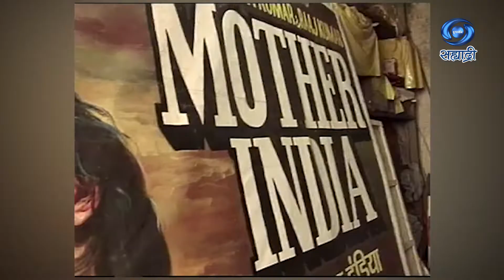Mumbai Sarvanchi | National Park | मुंबई सर्वांची | Ep 07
लेखन - आर. एस. आचरेकर
गीत - अमोल ठाकूरदास
संगीत - प्रशांत ठाकरे
गायक - निनाद आजगांवकर
शिल्पा मालंडकर
कार्यकारी निर्माता - टी. एस. सेलवाकुमार
निर्मिती - दिग्दर्शन - दीपक शर्मा
DD Sahyadri
Doordarshan Mumbai
Sahyadri Marathi
Show : ' Mumbai Sarvanchi '_' मुंबई सर्वांची '
Anchor : प्राजक्ता भोईटे
Social Media Operator : सई सागर मांजरेकर
Producer Director : दीपक शर्मा